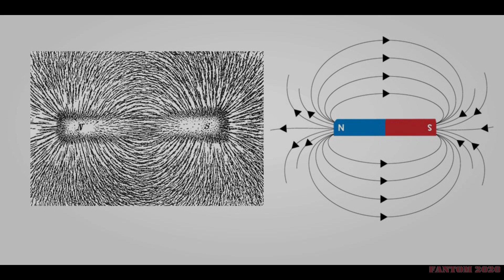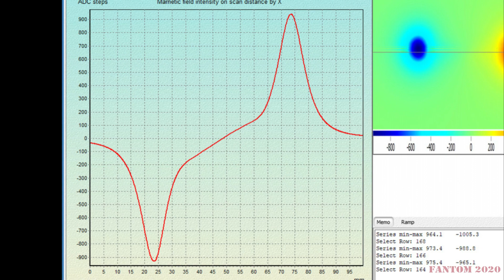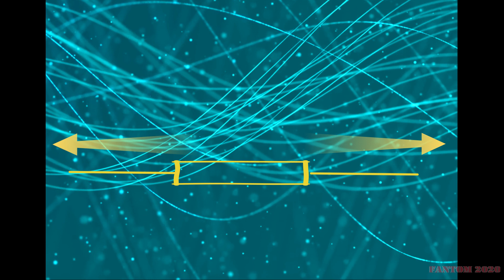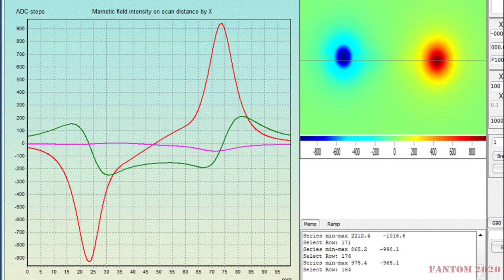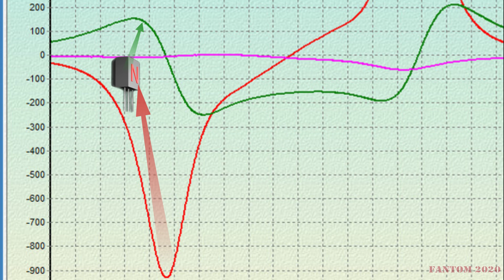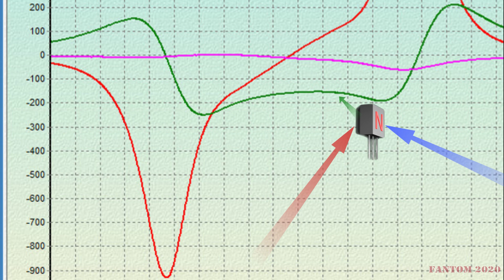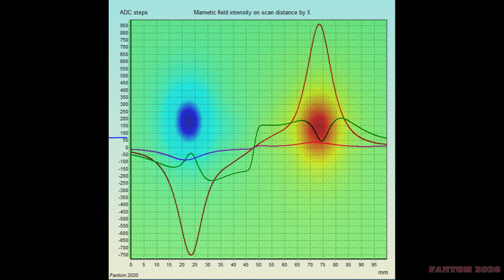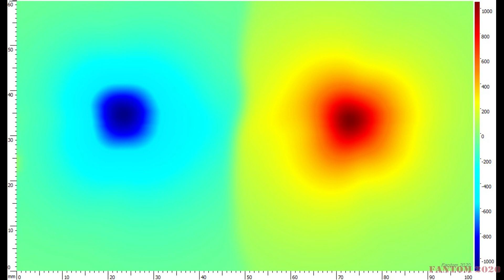M04. Заметки о магнитостатике. Часть 4. Magnetostatics notes P4. Vision of invisible. Chapter 1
Заметки о магнитостатике. Часть 4. Поле  магнита в виде бруска.
Part 4 of  series of study about permanent magnets interaction and static magnetic fields. Magnetic field of bar magnet.